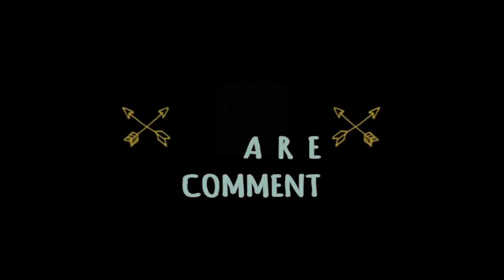Rilek Je Dato Vida Belikan Cik B Laptop RM8 Ribu, Rezeki Jadi Anak Jutawan